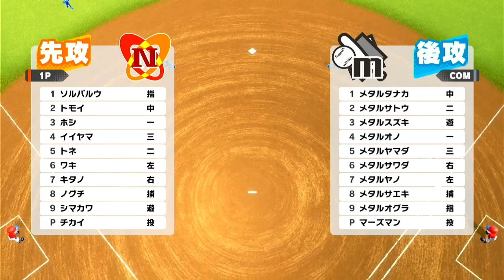Valkyrie's troubles & #####! Sub Event (Famista Story) Pro Yakyuu Famista 2020